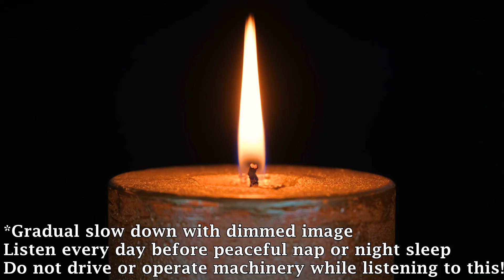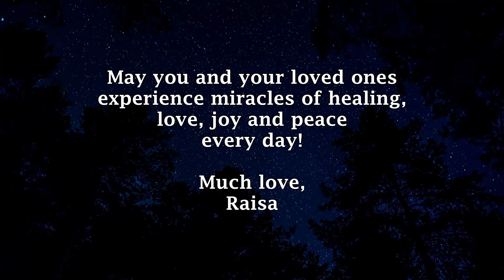Attract Loving Friends | Encourage Self-Love | change your life in 30 days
Let's join together in this peaceful meditation to create a nice atmosphere for everyone in our lives now and in the future. As you get into a relaxed state of mind, you may begin to see glimpses of other realities, past life memories and even influence the totality of the Human mind from fear to peace, from anger to love. Keep practicing for at least 30 days (any length that suits you) and see positive changes within your Being, your senses, perceptions, relationships, etc.

And if you need help connecting to your Higher Self, receive channeled guidance from your Guardian Angels

Get beautiful Crystal bracelets with unique styles for everyone who desires to work with high vibration crystals

Raisa

Do not drive or operate machinery while listening to this meditation!